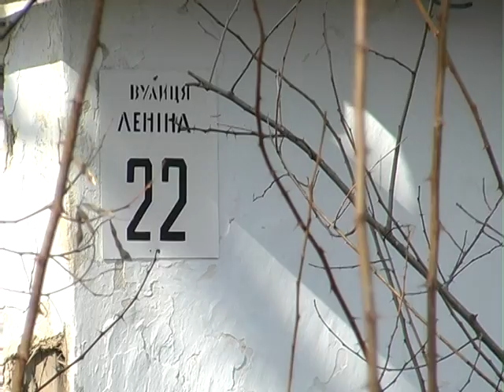Останій герой на селі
Чоловіке каже: коли б йому задарма давали квартиру в місті, нізащо б свого села не покинув. Дарма, що мешкає Петро Сергійович Пастух у колишньому Леніному сам – один уже багато років та нудьгує за людьми. Тут, на своїй землі, йому добре. З останнім жителем порожнього населеного пункту, якого вже й на мапі немає, спілкувалася наш кореспондент.